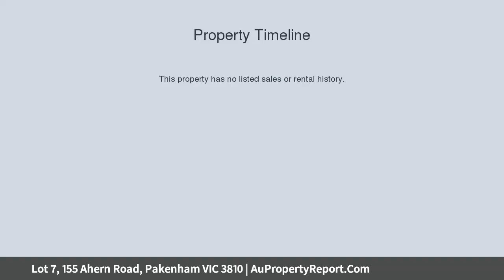Lot 7, 155 Ahern Road, Pakenham VIC 3810 | AuPropertyReport.Com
Lot 7, 155 Ahern Road, Pakenham VIC 3810
Property Type: residential land
919 reasons to build your dream home!